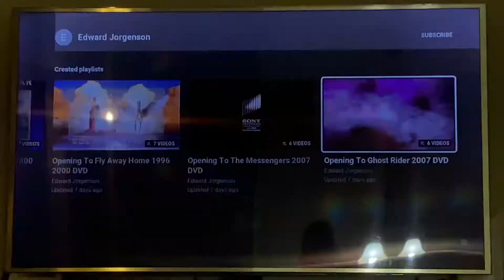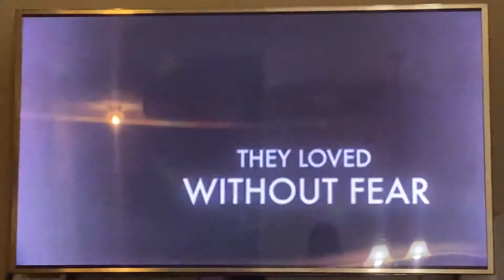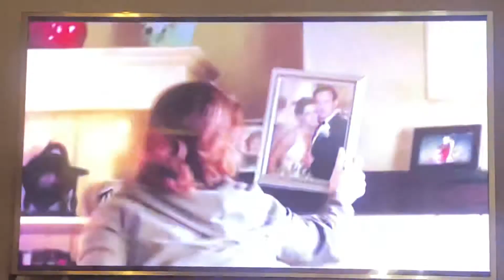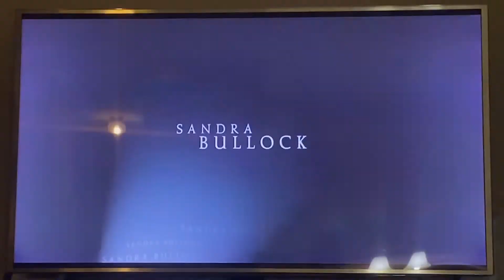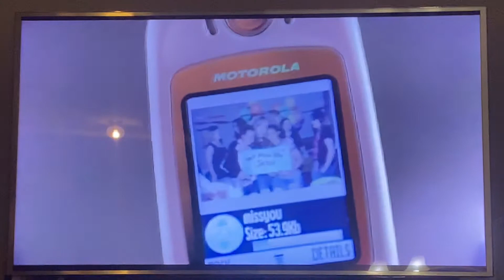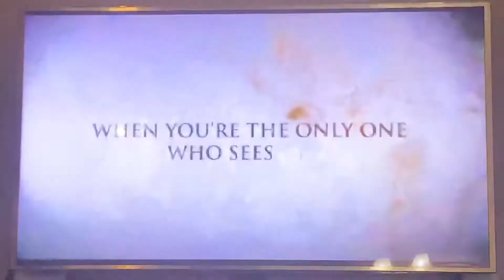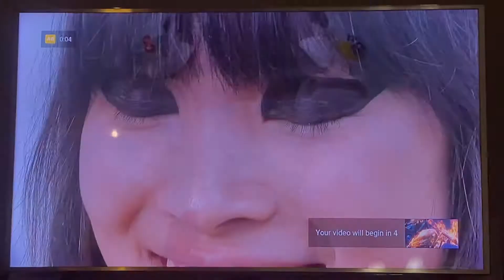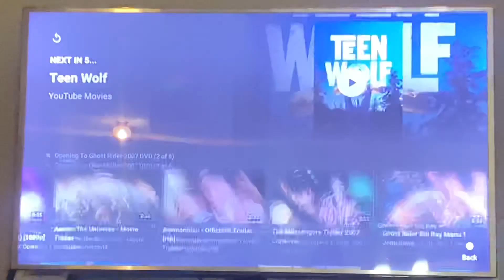Opening To Ghost Rider 2007 DVD Bear Zart Dad Wood Living Room House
BEAR’S
BIRTHDAY BASH